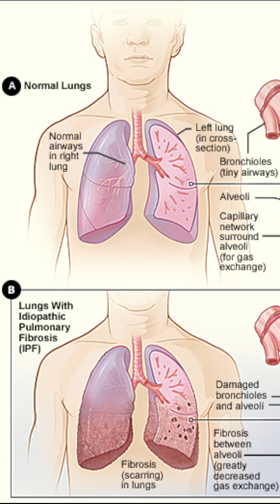A&P FINAL PROJECT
Additional information:

Pulmonary fibrosis currently has no found cure. However there are experimental treatments that some hospitals may offer though they vary. Some more common treatments however include:

- lung transplant
- oxygen therapy
- pulmonary rehabilitation

Always call 911 in case you feel heavy chest pain, sudden divulge in breathing, an altered mental state, and bluish skin, lips, or nails (cyanosis).

Remember to always take care of yourself!